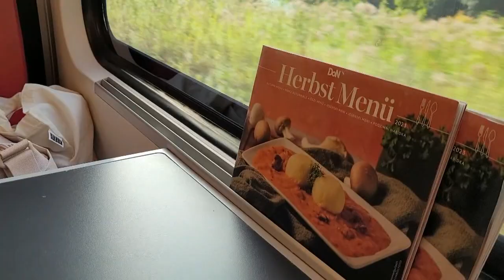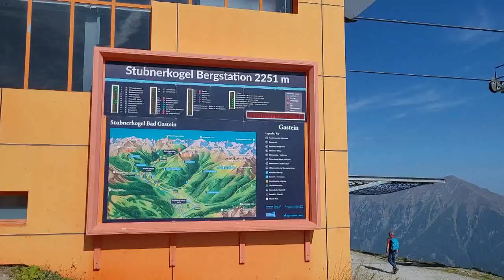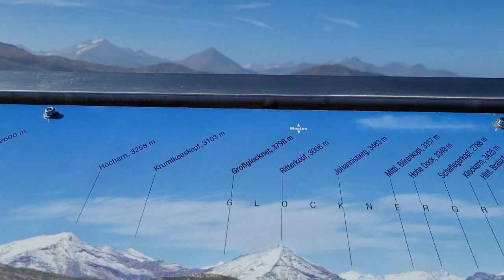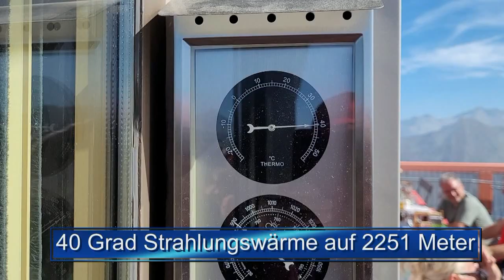Stubnerkogel Okt 2023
Trotz Schienenersatzverkehr - mit dem Klimaticket nach Badgastein und mit der Gondelbahn auf den Stubner Kogel - Österreich von einer der schönsten Seiten - mit Glocknerblick.